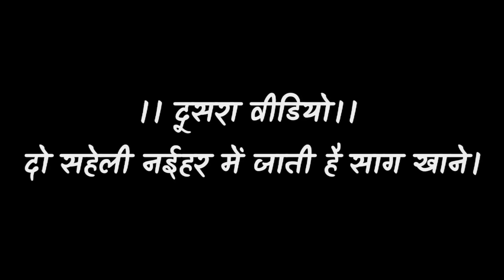साग खाने दुल्हनियां गई खेत में, देखिये गाँव मे खिचड़ी कैसे मनाया जाता है। |KR9 COMEDY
Actors- Kiran Singh, Muskan Singh, Soni Suman, Anju Sargam, Khushi Raj, Punam Raj, Rahul Matlbi, Teju Raj Premi, Rakesh Raja Abd Team.